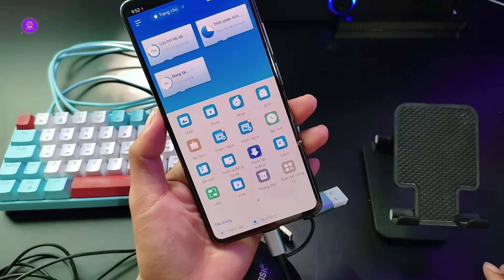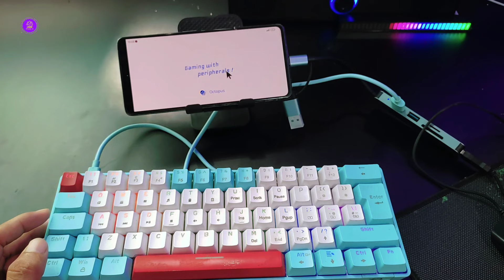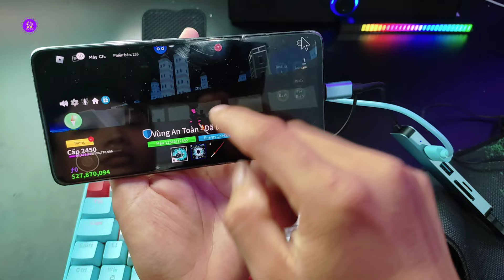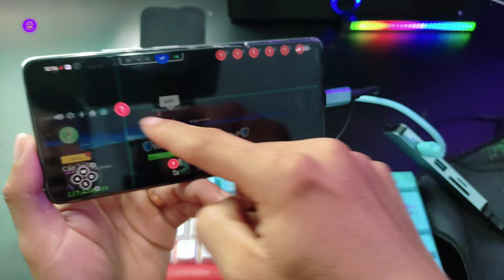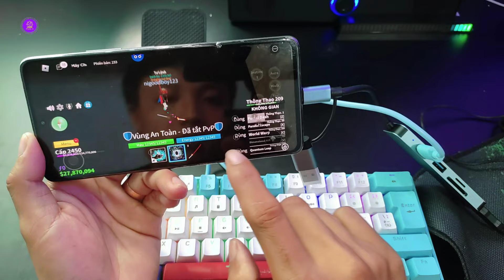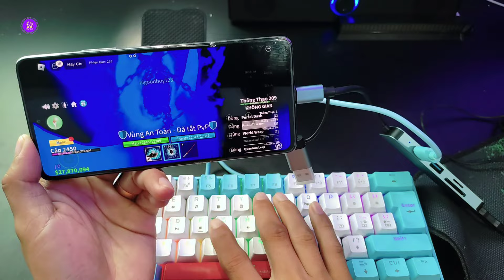Cách Kết Nối Bàn Phím Chuột Với Điện Thoại Android Chơi Roblox, Free Fire, PUBG Mobile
Kênh 1995 Vlog làm về các mẹo vặt hay, những hướng dẫn thủ thuật thú vị game và app... Trên Android.